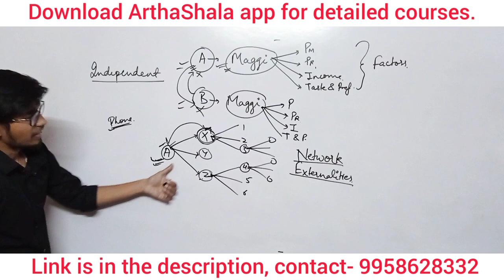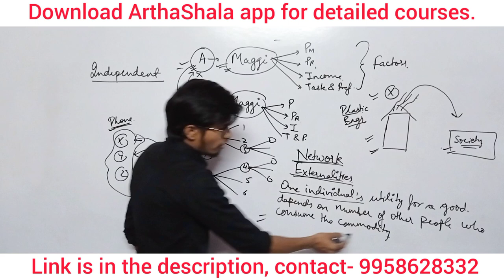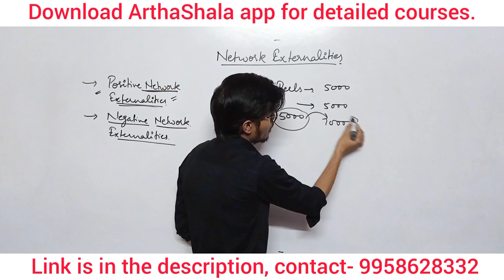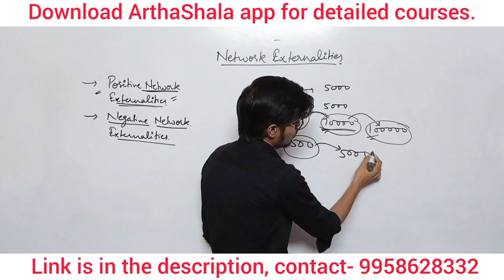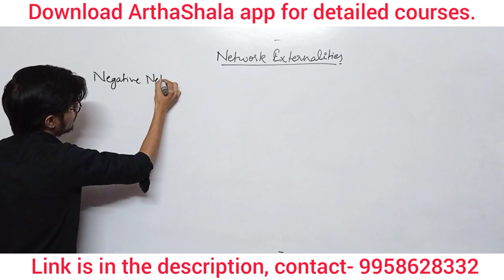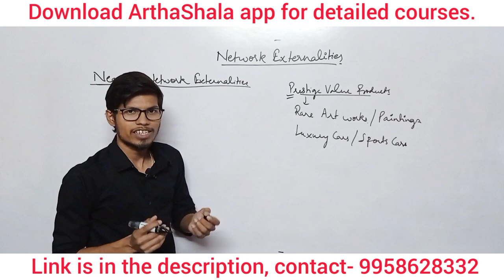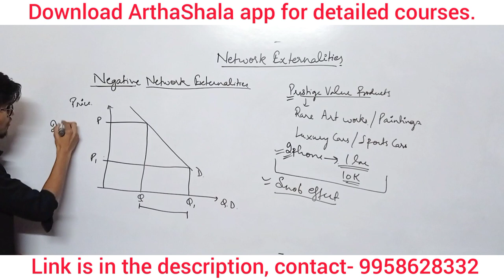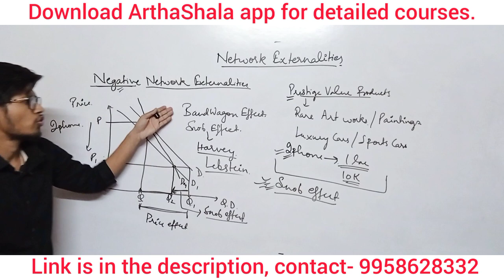BANDWAGON EFFECT | SNOB EFFECT | NETWORK EXTERNALITIES | MICROECONOMICS | UGC NET ECONOMICS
Hello everyone ,
In this video I have explained about the network externalities.
Bandwagon effect, snob effect, positive and negative network externalities.